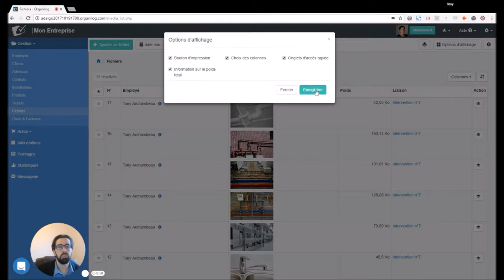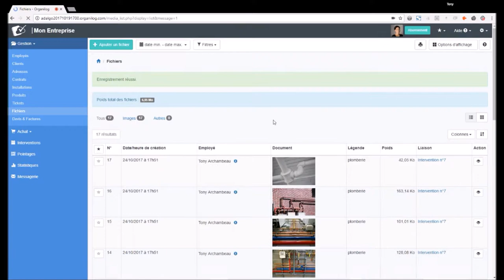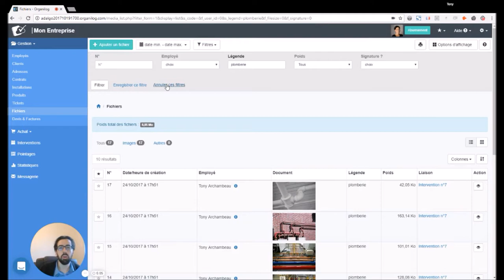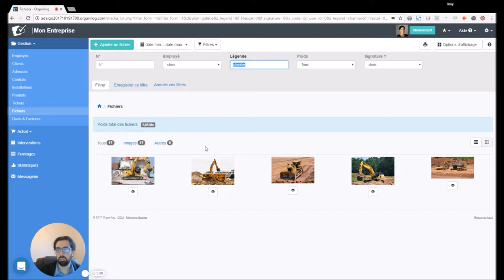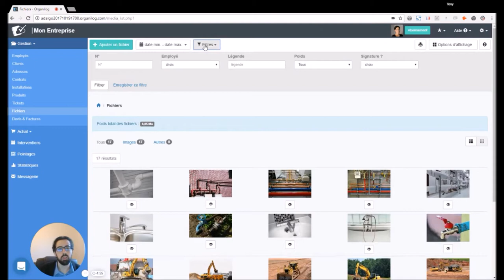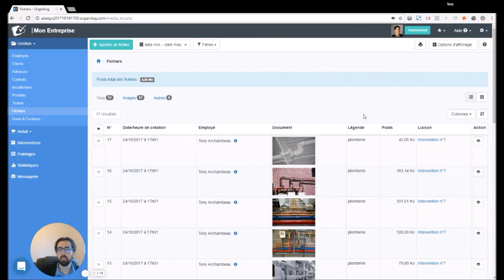Organilog - Gestion des médias (photos, signatures, fichiers ...)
L'interface dispose d'un suivi de toutes les pièces jointes : photos, signatures, fichiers texte, fichiers Excel ...
Il est par exemple possible d'associer un scan de document tels que des contrats, pour chaque client, ce qui permet un archivage électronique des ressources.